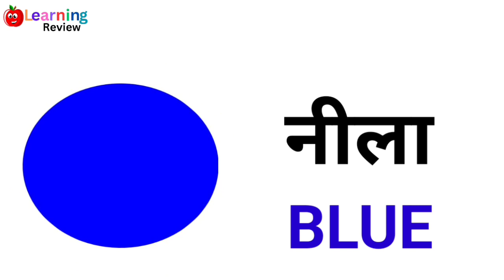Name of vegetables ll Name of fruits ll Name of colours ll Name of vechiles ll learningReview.